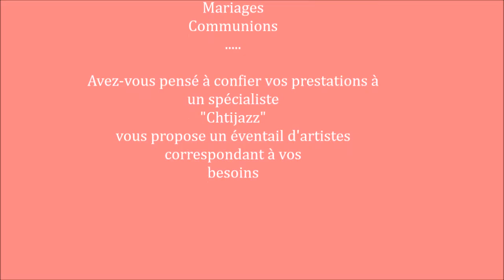" Yesterday" ( bossa) Emma Belpièri Chanteuse Lille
pour vos evenementiels France Belgique Allemagne GB. Devis sur simple demande. Réponse en Francais, Anglais, Allemand, Italien